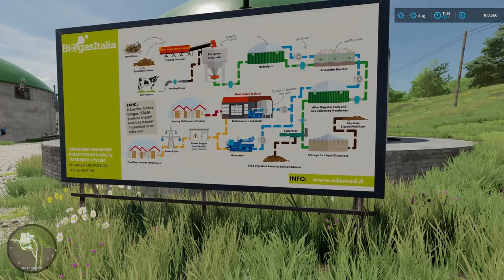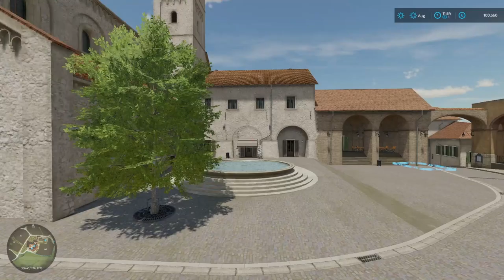LAND OF ITALY MAP || FARMING SIMULATOR 22 || VINTAGE TRACTOR MOD || EPISODE 1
LAND OF ITALY MAP MOD
VINTADE TRACTOR MOD
FARMING SIMULATOR 22
HARVASTING SOYA BEENS WITH CASE IH HARVASTER
NEW MODS
NEW MAP
SELL WHEAT 80000
MAKE BLAES
NEW HARVASTER MODS 2023